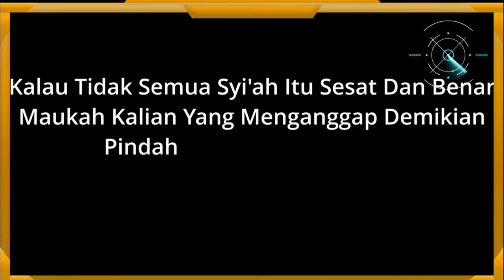TUTORIAL Menghancurkan W4H4B1 By Bang Herri || Herri Prass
Ada-ada saja bang Herri Pras ini